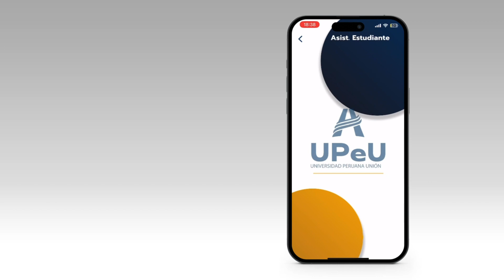¿Cómo marcar asistencia de estudiante?